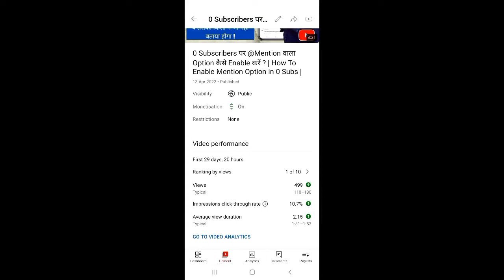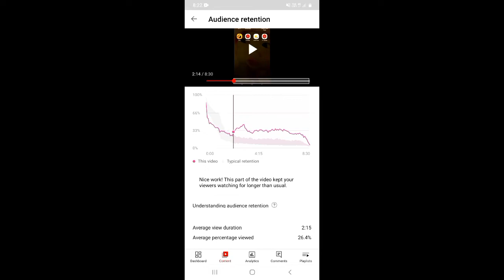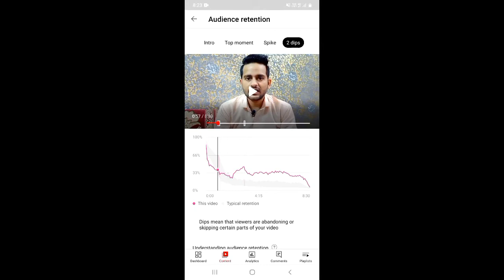अपनी वीडियो खुद देखो | Invalid Click Problem Solved | Youtube New Update 2022